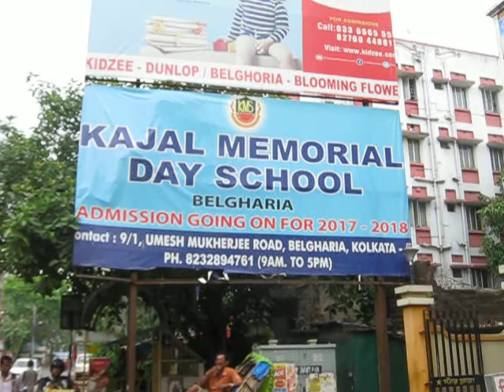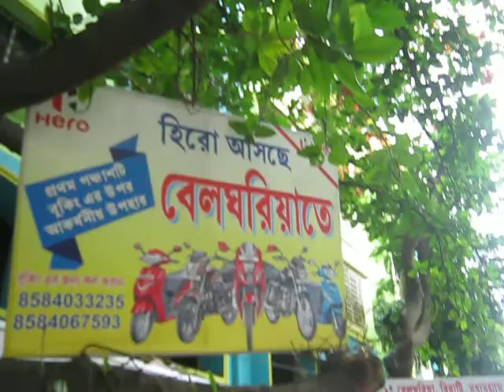FEEDER ROAD, BELGHORIA, NORTH 24 PRGNS. KOLKATA.